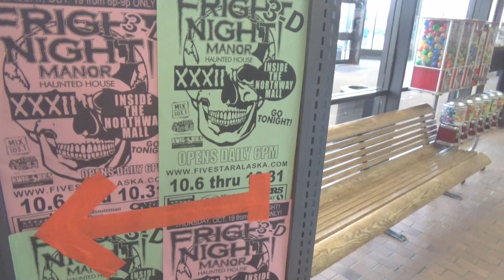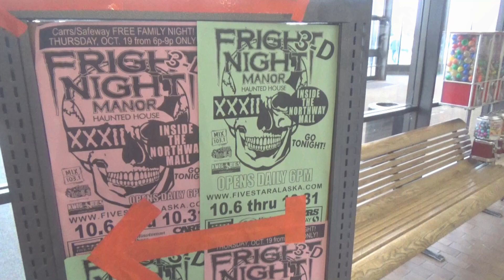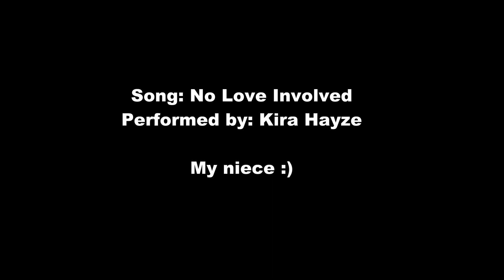Anchorage, Alaska 2017 | FINAL VEDO #6 - Downtown Day Spa, Good Deeds and Halloween!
In this video I take you downtown with me for a day spa visit and one of our annual Halloween haunts in Anchorage, Alaska.  Enjoy!